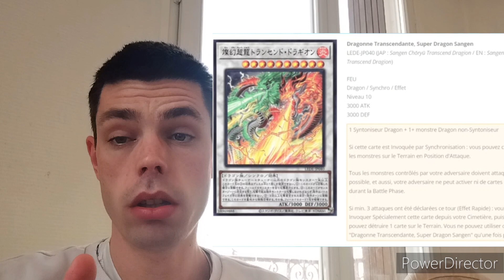je donne une note /20 a tenpai dragon